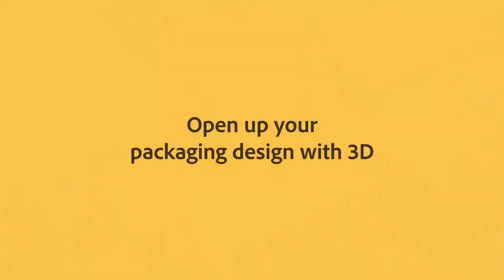adobe substance 3D turns material sampling virtual for packaging design - 1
adobe substance 3D application opens up packaging design with approx. 2,200 3D models and over 8,900 material options.